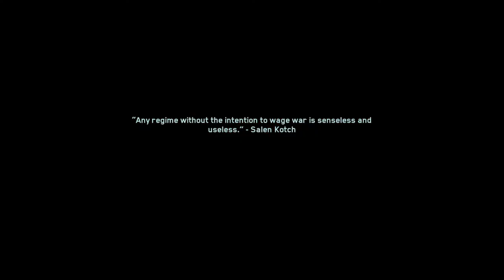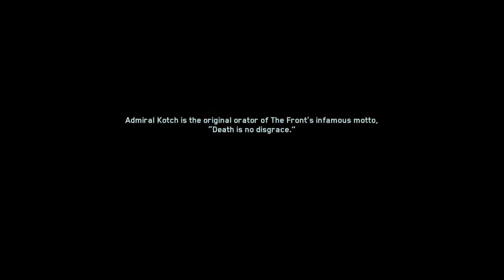Call of Duty®: Infinite Warfare Operation Dark Quarry Gameplay Walkthrough part 16